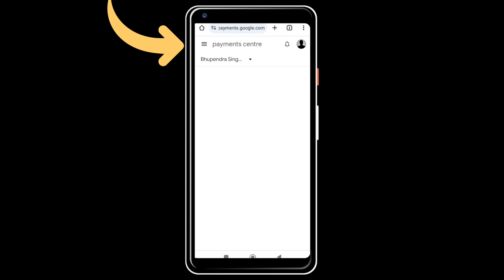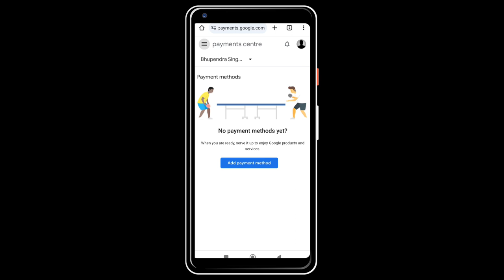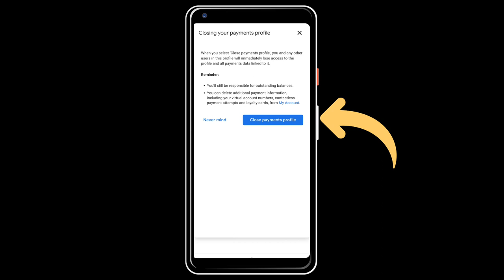How To Close Payment Profile In Playstore | Playstore Payment Profile Close Kaise Kare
How To Close Payment Profile In Playstore | Playstore Me Payment Profile Close Kaise Kare

Dosto,
             Is video me baat karne wale hain playstore ke bare main. Playstore kaise app payment profile change karte hain uske bare main.